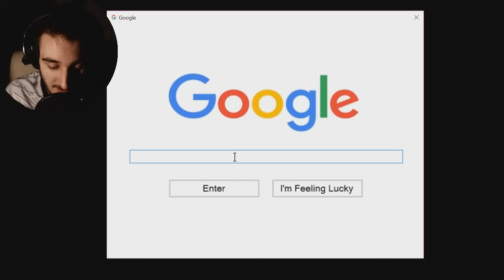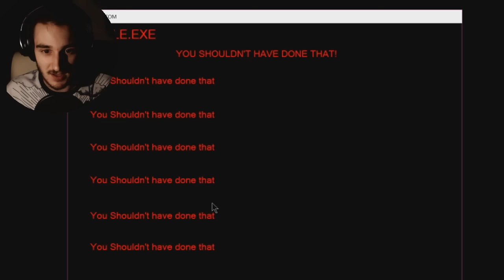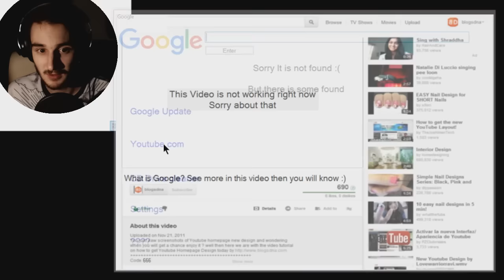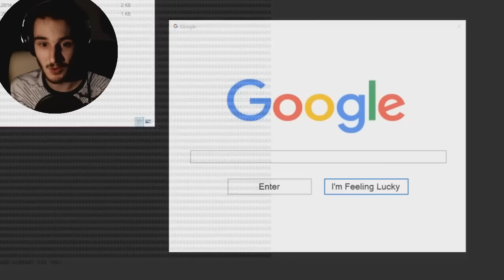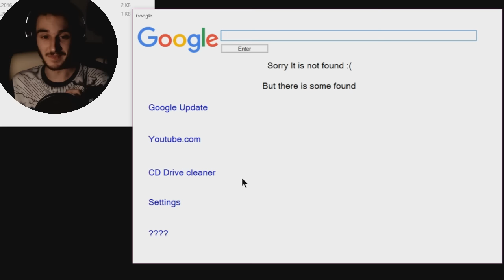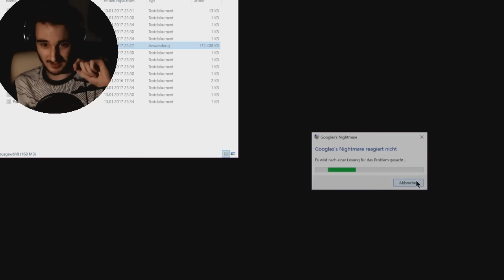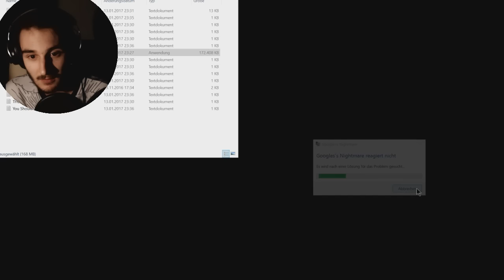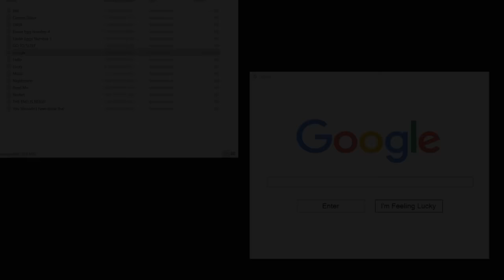Google.exe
GOOGLE.EXE - GOOGLE.EXE CREEPYPASTA GAME
Let's Play Google.exe - Deutsch/German - Indie Horror Gameplay Playthrough

Corrupted 2017